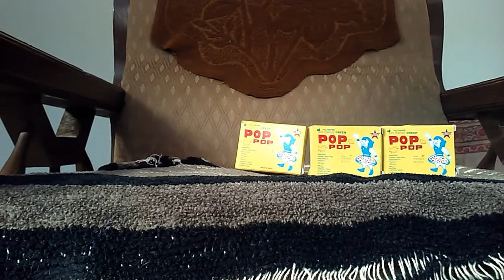Making a Smoke and Air Gun 🔫// How to make a Air Gun // Indian Experiments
Hello Guys, in this video I am making a Air Gun.